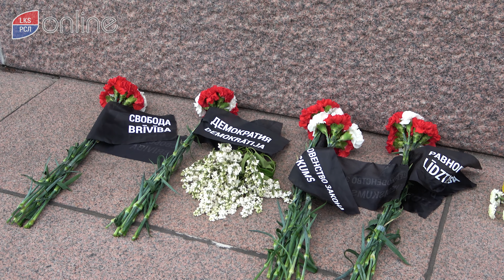ПОХОРОНЫ ДЕМОКРАТИИ В ЛАТВИИ УЖЕ СКОРО!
Если власти нашей страны сейчас не остановятся в упертом желании отомстить своим же русскоязычным соседям, таким же латвийцам за войну на Украине, если продолжат всеми возможными способами избегать разумного диалога, если с трибуны Сейма и впредь будут произноситься речи, намекающие на этнические чистки в стране, то до этого момента осталось совсем недолго.

Сегодня запрещено шествие за мир, единое общество в Латвии и против сноса памятников героям и жертвам Второй мировой войны. Мы не будем устраивать незаконных мероприятий и не будем никого призывать приходить сегодня, но выразить свое отношение к происходящему в стране нам не может запретить ни Рижская дума, ни суд.